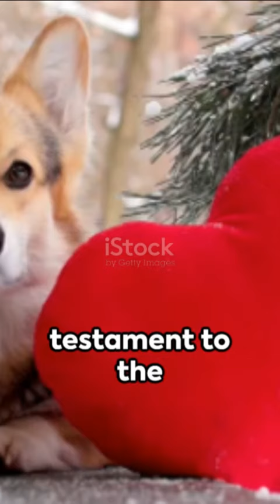Rin Tin Tin : The Canine Hero of Cerro Castillo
In 1955, in the Argentinian village of Cerro Castillo, a beloved local dog named Rin Tin Tin (after the film star) witnessed the brutal murder of his owner by a group of bandits. Grief-stricken and enraged, Rin Tin Tin led the villagers on a relentless pursuit of the criminals, tracking them through the rugged terrain with uncanny precision. He cornered one of the bandits and held him at bay until authorities arrived, securing their capture. Rin Tin Tin became a local hero, forever remembered for his unwavering loyalty and fierce pursuit of justice.